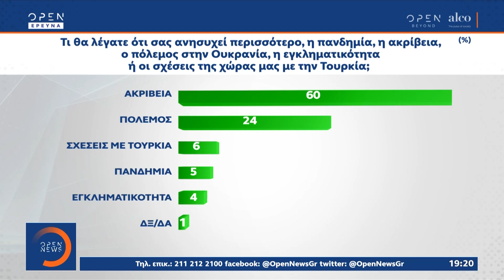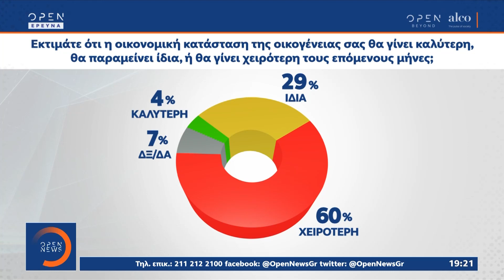Δημοσκόπηση: Τι θα λέγατε ότι σας ανησυχεί περισσότερο; | Κεντρικό Δελτίο Ειδήσεων 3/5/2022| OPEN TV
Γίνετε μέλος στο κανάλι του OPEN για να αποκτήσετε πρόσβαση σε προνόμια:
Το 60% απάντησε η ακρίβεια και το 24% ο πόλεμος.